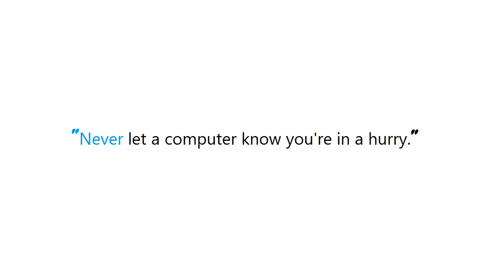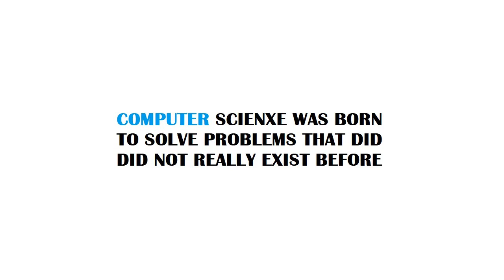PYTHON : WTForms: Install 'email_validator' for email validation support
Guide : [ PYTHON : WTForms: Install 'email_validator' for email validation support ]